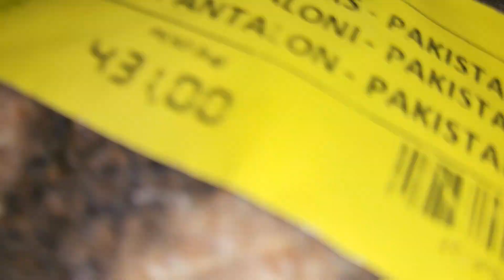Sher Shah | Adults Pant | Trouser | Preloved Imported Mix Pant | Rs-90 Per Kg | Lunda Bazar Karachi